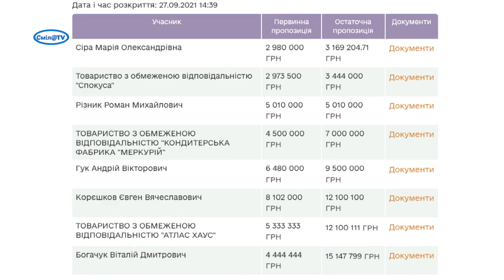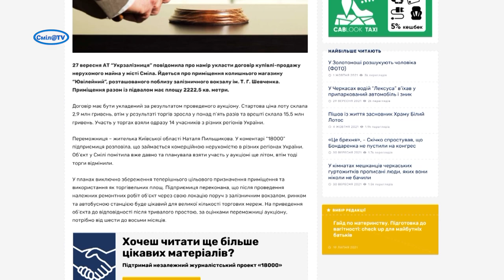Магазин «Ювілейний» у Смілі продали за 15,5 млн гривень